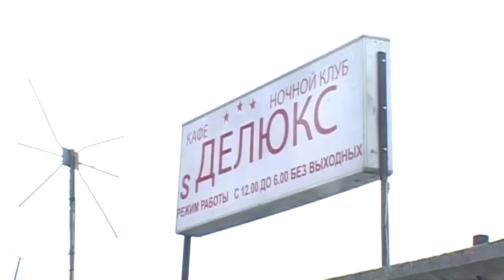В Ликино-Дулёво задержаны торговцы Спайсами